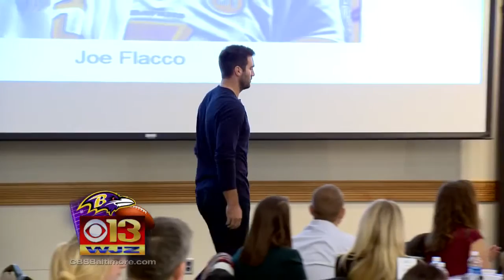Flacco, Pitta Attend Special Olympics Maryland 'Breakfast With Champions'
Ron Matz has more from Towson.